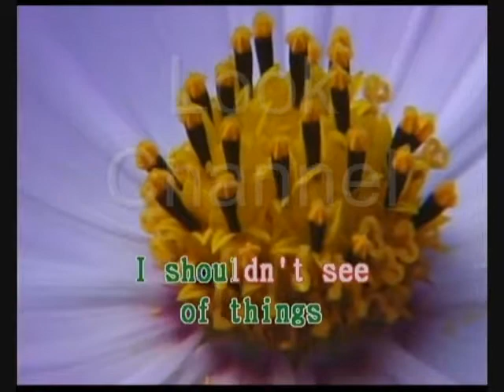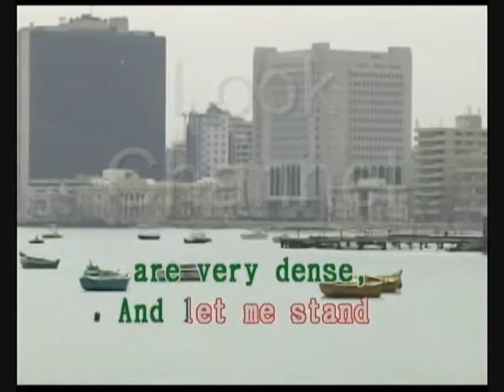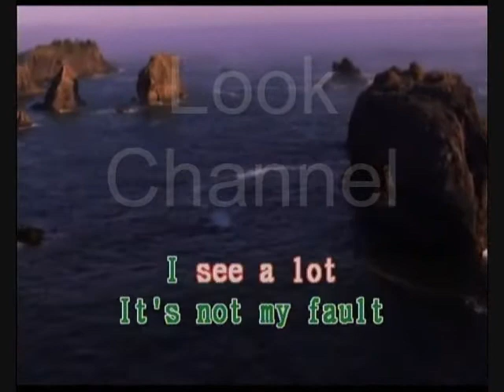Window cleaner - George formby - Karaoke - Look